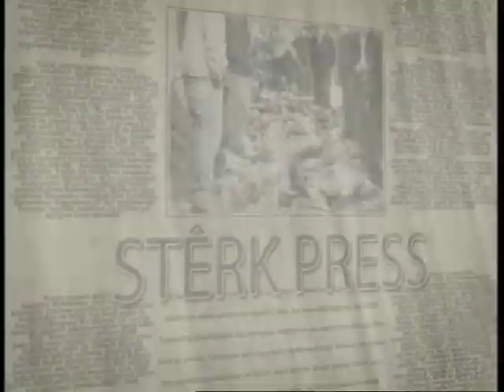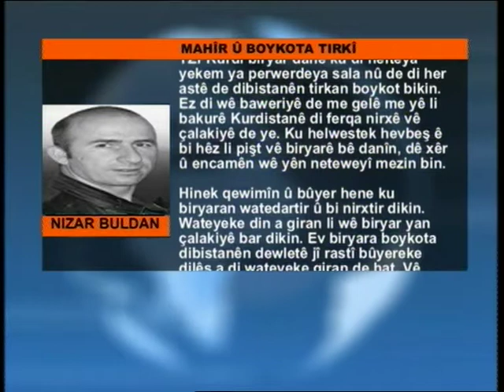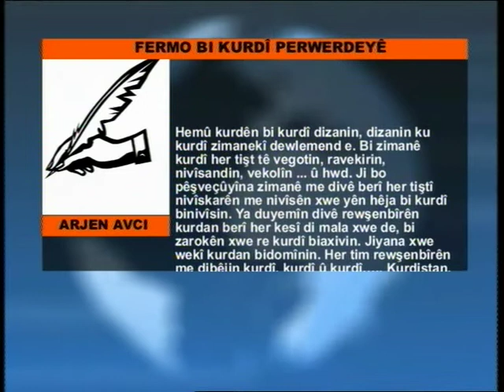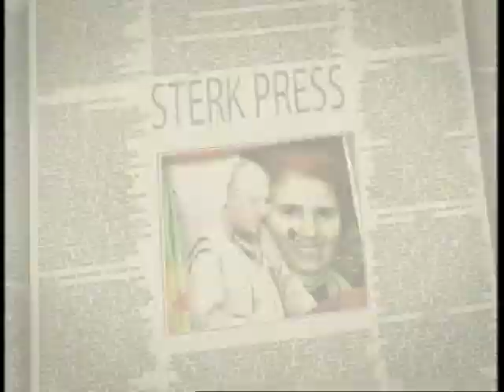Sterk Press, Ikram Balakani , Sunday 14.09.2014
With Masoud Manaf and Mustefa
Rojava Media Project and current events
Moderator: Ikram Balakani
Language: Kurmanji Kurdish